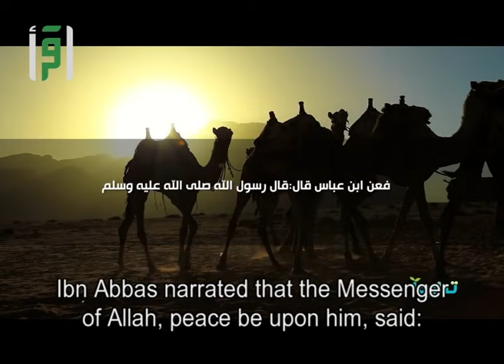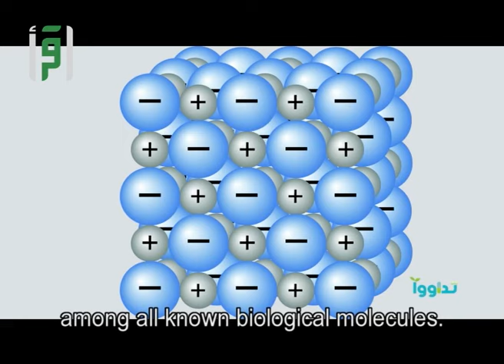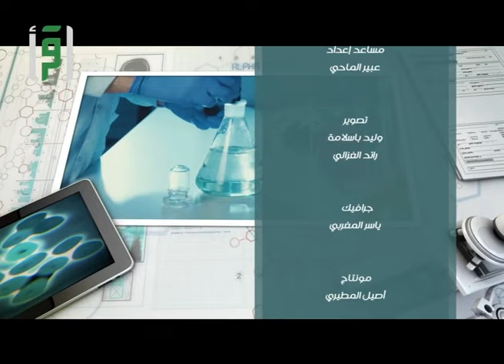Camel Urine as a Treatment!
Join Iqraa TV on WhatsApp
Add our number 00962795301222